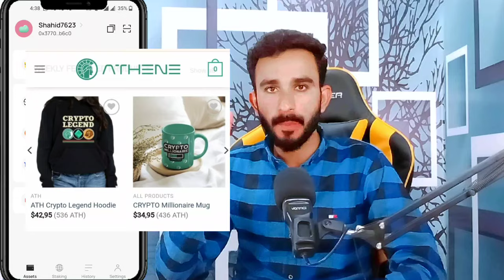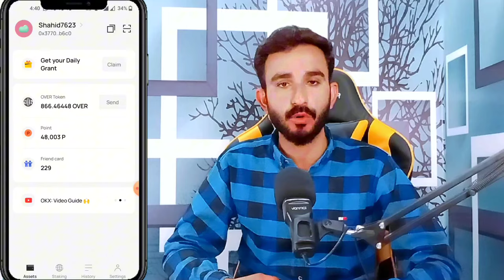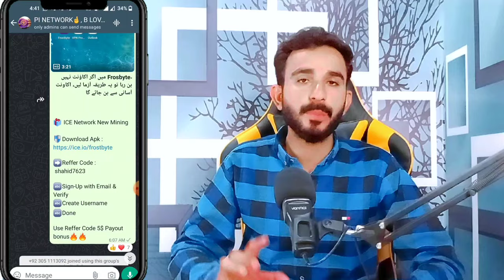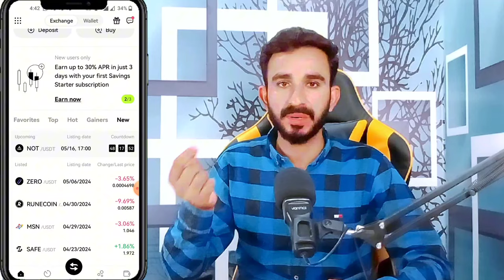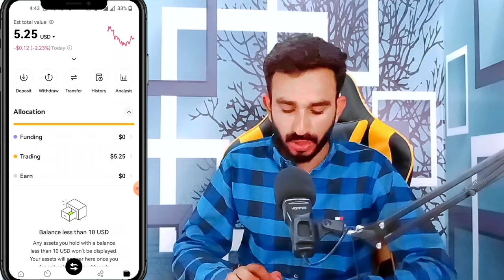NotCoin Withdrawal Method || NotCoin Withdrawal Update || Over Wallet Mainnet Update | Athene update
NotCoin Today Updates
not coin today Updates
Over Wallet Mainnet Update
overwallet Mainnet
over wallet Mainnet Update Today
Athene Network Today Update
today Athene update